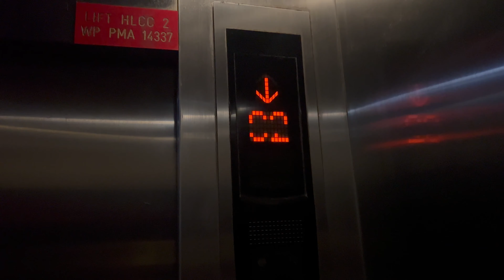Mitsubishi Lift at Masjid Jamek LRT Station, Kuala Lumpur, M'sia (Ampang / Sri Petaling Platform 1)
I guess it had modernized or replaced before from older Mitsubishi elevator model, I guess. This station is an interchange station within Kelana Jaya Line and Ampang & Sri Petaling Line. I forget this elevator leads with which platform in Kelana Jaya Line section. Ampang and Sri Petalling Line section using another brand of elevators.

Filmed on 10 June 2022 with iPhone 13 Pro by ZJ EleVids Productions.

【Lift Specifications】
Brand: Mitsubishi
Usage: Passenger
Capacity / SWL: TBA
Serviced Floors: G(C2), P.
PMA Registration No.: WP PMA 14337